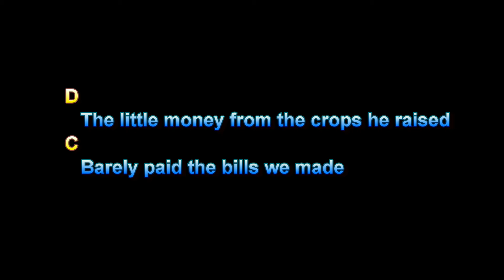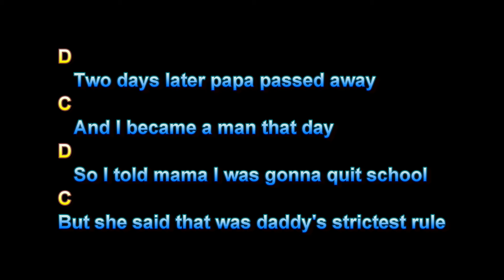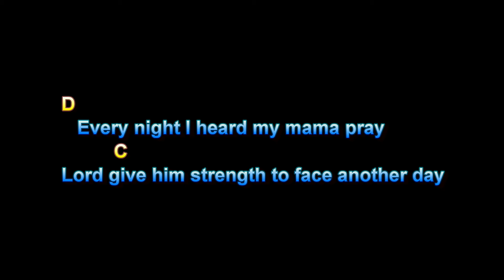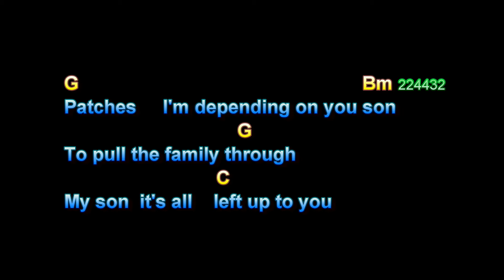Patches, Clarence Carter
Patches, Clarence Carter, Guitar Playalong Lesson, Larry Lawver